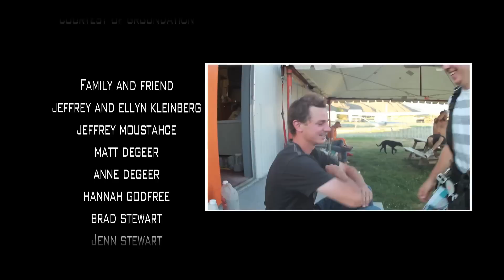barn burner:spicy:DH:homerun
Taboo Cycles rider Matt Degeer and Stu Sykes shredding Sun peaks bike park!